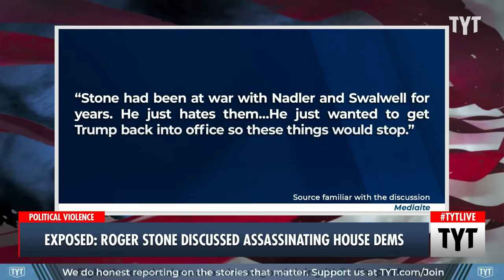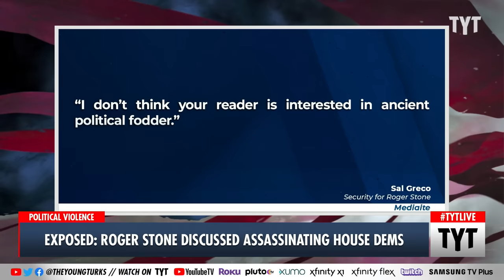Roger Stone Discussed MURDERING Eric Swalwell & Jerry Nadler In Recording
Trump confidant Roger Stone discussed assassinating House democrats Jerry Nadler and Eric Swalwell with NYPD officer Sal Greco before the 2020 election. Ana Kasparian discusses on The Young Turks.

"Weeks before the 2020 presidential election, infamous political operative Roger Stone sat across from his associate Sal Greco at a restaurant in Florida.

At the time, Greco was an NYPD cop working security for Stone on the side. Their conversation, at Caffe Europa in Fort Lauderdale, focused on two House Democrats for whom Stone harbors particular animosity, Jerry Nadler and Eric Swalwell."

240108__TA01RogerStone